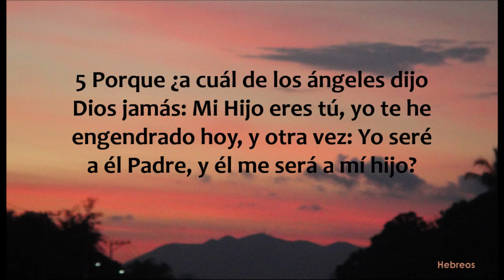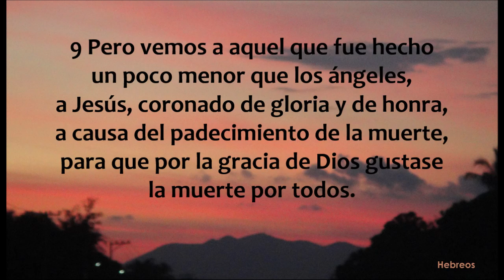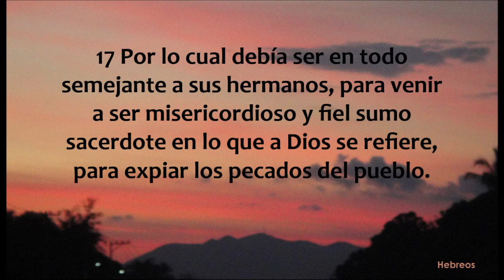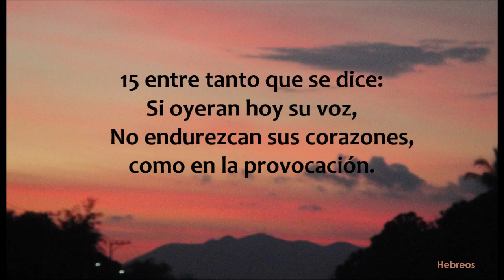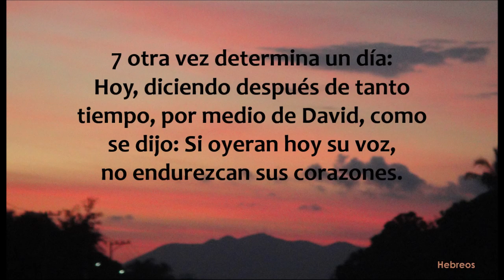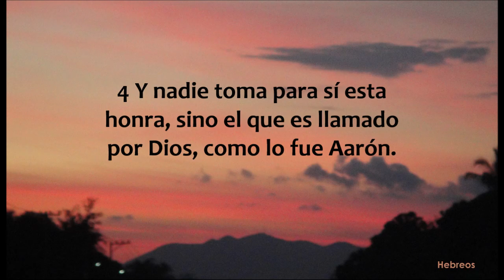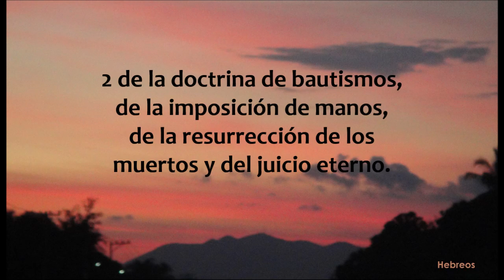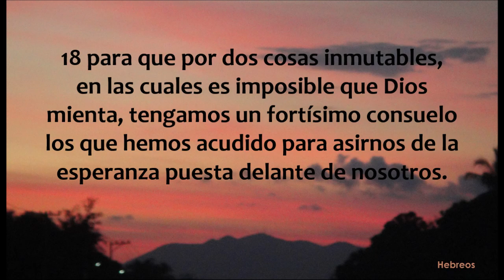Hebreos 1 - 6